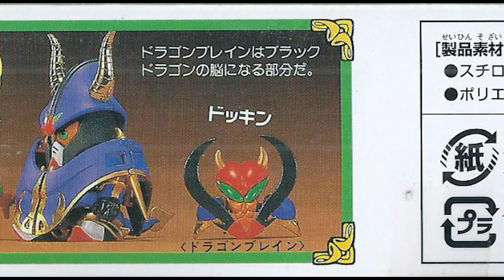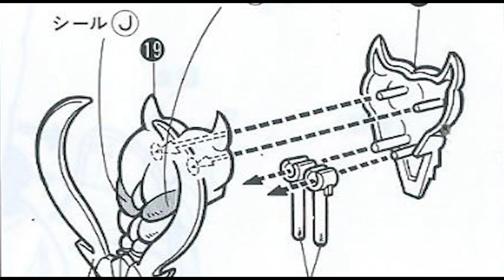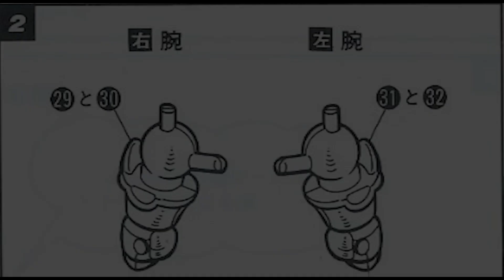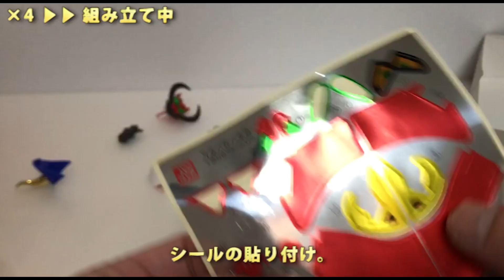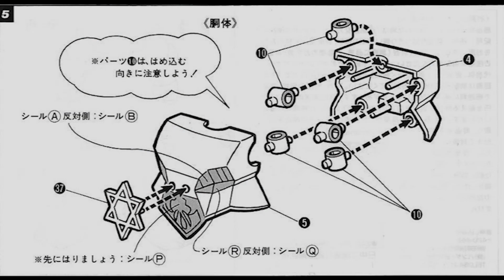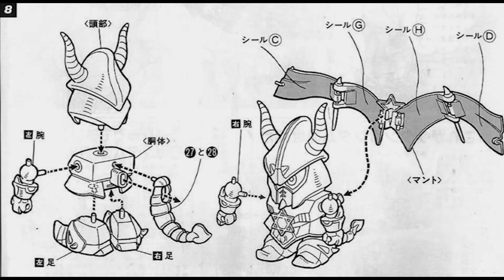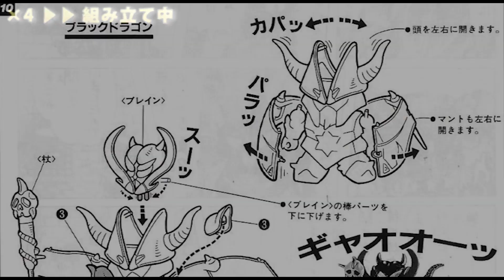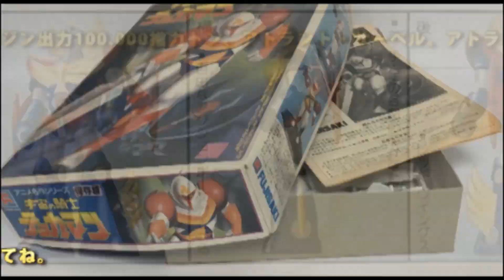ガンプラ サタンガンダム/SDガンダムBB戦士（SDV）製作（素組み）レビュー動画 / 機動戦士SDガンダム【ゆい・かじ/Yui Kaji】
今回はガンプラ[GUNPLA]（＝ガンダム[GUNDAM]のプラモデル）の組み立ては、久々のSD編、 SDガンダムBB戦士「 サタンガンダム」（SDV=カードダスのSD外伝に登場です）を製作/組み立て（素組み）・レビューする動画です。

●いつも動画を応援して下さいます皆様へ
新型コロナウイルスにて甚大なる影響、経営難、あるいは自宅待機などを余儀なくされている方もいらっしゃるかと思います。
動画を見て、少しでも元気になって頂ければ幸いです。

This time, assembling of Gunpla [GUNPLA] (= Plastic model of Gundam [GUNDAM]) is the SD after a long time, SD Gundam BB warrior "Satan Gundam" (SDV = Appeared in SD Gaiden of Carddass) / Assembling (Fabric) -It is a video to review.

● To all of you who always support video
I think that some people have been affected by the new coronavirus, have difficulty in management, or have to wait at home.
I hope you watch the video and get a little better.

【関連動画】
・ガンプラ初心者が入門用300円ザクを作ってみた　[FG 1/144 MS-06F ZAKUⅡ 量産型ザク] FG-03

・ガンプラFGザク2頑張って本気で作りました！！

魔王サタンガンダム 闇の力で世界を支配するために出現した、邪悪なる者。ナイトガンダムとの戦いで、一度は敗れるが、ブラックドラゴンとして復活し、ナイトガンダムを最後まで苦しめた。

Demon King Satan Gundam An evil person who emerged to dominate the world with the power of darkness. In the battle with Night Gundam, he was once defeated, but revived as a black dragon and tormented Night Gundam to the end.